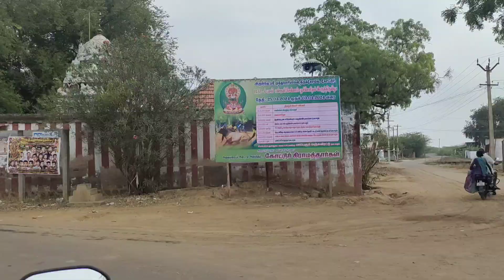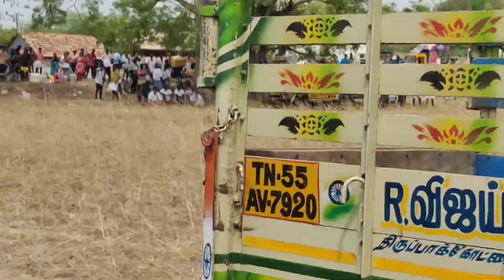Kottur Thiruvizha vlog #4 Madhu / Manjuvirattu / kottur sri muthumariyamman kovil thiruvizha 2024